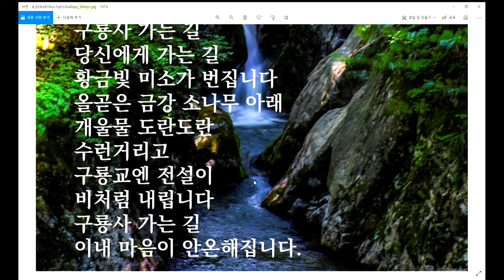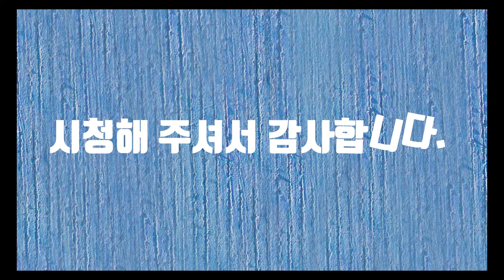구룡사가는길-시낭송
구룡사는 강원도 원주 치악산에 있는 사찰입니다. 문무왕 때 의상이 창건한 절로서 아홉 구자를 쓰는 구룡사에서 거북바위의 혈을 다시 잇는다는 의미로 거북이구자를 쓰는 구룡사로 바뀌었다고 합니다. 전설이 시냇물처럼 수런거리는 구룡사로 가는 길은 금강소나무가 고개를 숙여 인사를 합니다. 맑은 시냇물 소리가 마치 아침을 여는 박새 소리 같은 곳입니다. 구룡교를 지나면 금방이라도 아홉 마리 용들이 나와 입을 벌리고 여의주를 토해낼 것만 같습니다, 마음이 어수선하고 번뇌가 가슴에 들어와 한바탕 소란을 피울 때 이렇게 산사에 오면 온갖 마음이 물이 되어 흘러내려갑니다. 마음을 비우면 아무것도 아닌 이 세상, 우리는 버리면 아무것도 아닌 것에 너무 욕심을 내고 사는 것은 아닌 가 하는 생각을 해 봅니다.